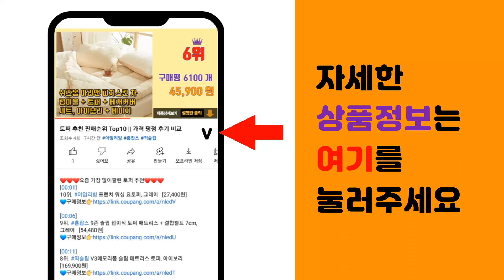옥잠화 추천 판매순위 Top10 || 가격 평점 후기 비교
❤️❤️❤️요즘 가장 많이팔린 옥잠화 추천❤️❤️❤️

[00:01]
10위. 트리앤 1+1 향이 좋은 오렌지 자스민/ 토분 오렌지 자스민 / 식물 영양제 친환경 살충제 [5,800원]

[00:06]
9위. 전통멍석 일반형 4종1택/찜질방매트/천년수초/옥잠화/, 자연색 [57,630원]

[00:11]
8위. 옥잠화 x 10포트 여름꽃 꽃모종 꽃화분 야생화 노지월동 다년생, 1개 [26,900원]

[00:16]
7위. 옥잠화 [4포트] (복남이네야생화 모종 반그늘 호스타), 1개 [9,900원]

[00:21]
6위. 옥잠화 호스타 / 4치포트묘 (화이트 페더 / 화이트피더) 옥비녀꽃 / 관상용 조경용 정원 [28,400원]

[00:26]
5위. HanilMedical 내추럴 옥잠화 멍석, 혼합색상 [51,500원]

[00:31]
4위. 행복한꽃순이 부레옥잠(10개 1세트), 10개 [13,800원]

[00:36]
3위. 부레옥잠 5개 묶음 실내공기정화식물 반려식물 [6,000원]

[00:41]
2위. 비비추 옥잠화 노지월동 음지 식물 x 5본, 무늬비비추(호스타) 4치포트 x 5본, 5개 [22,500원]

[00:46]
1위. #(나무농장) 야생화 옥잠화 포트 ( 포트 5개 묶음 )   [9,000원]